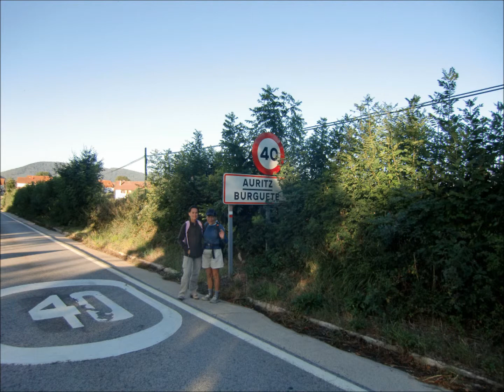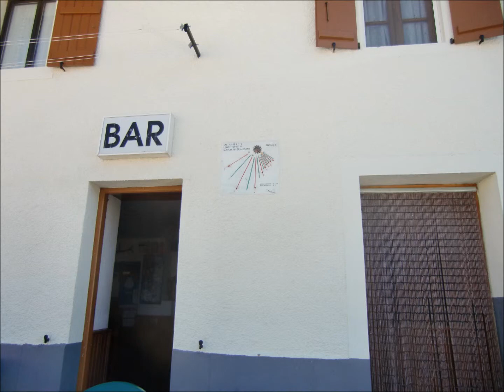1ª etapa Roncesvalle - Zubiri